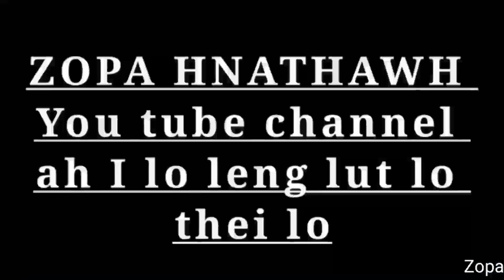Nghalpui zawn leh mukbang